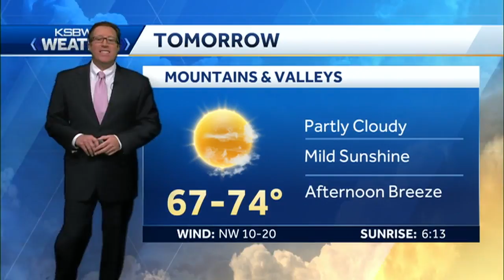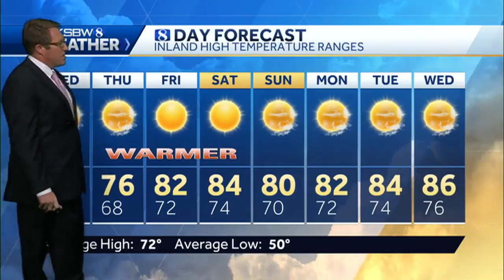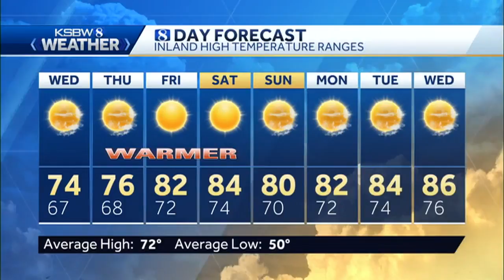Warmer weather on the way for the weekend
KSBW Meteorologist Lee Solomon has your complete Central Coast Forecast